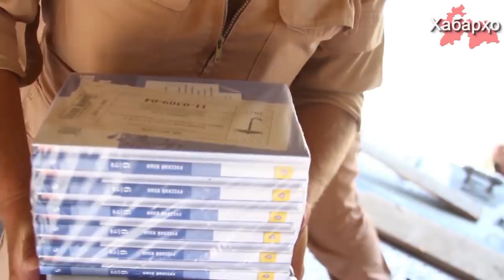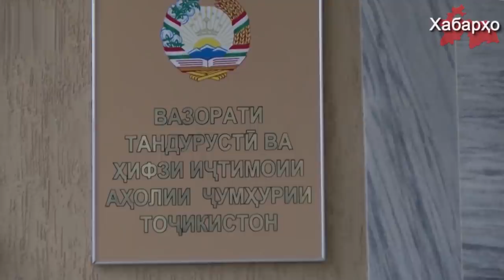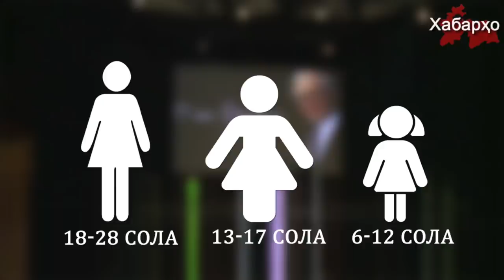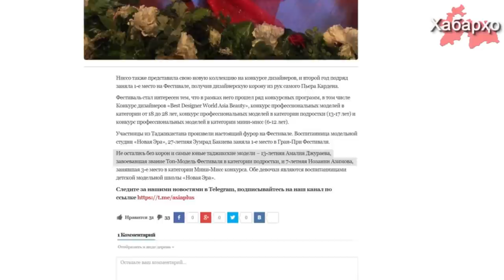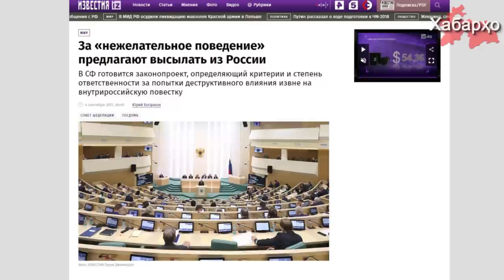Хабарҳои Тоҷикистон аз 10.09.2017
2. Тоҷикистон: 14300 ҳомиладории қатъшуда дар нимсола